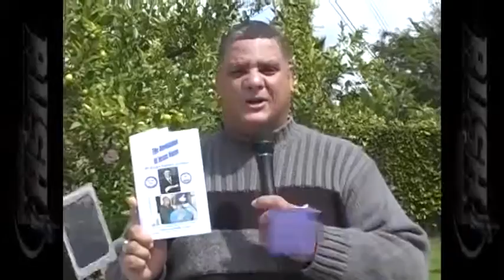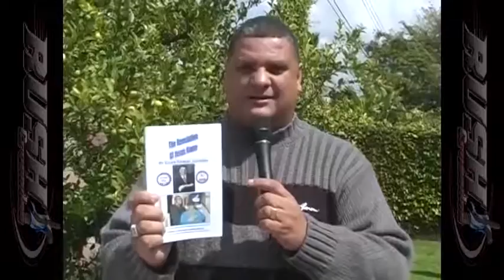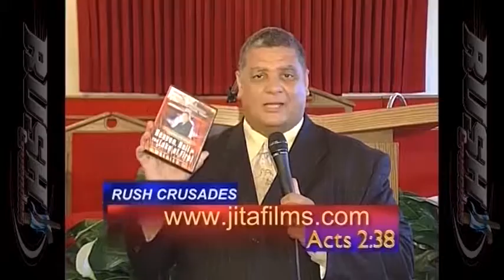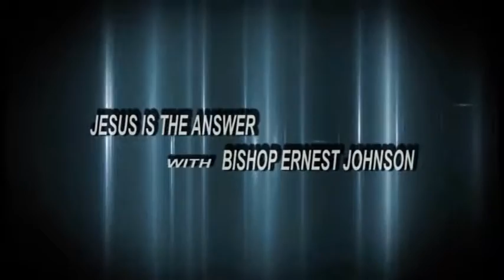DOUBLE ANOITING PART 2